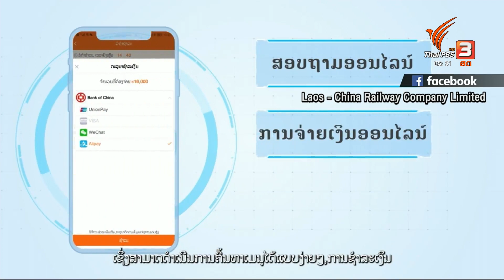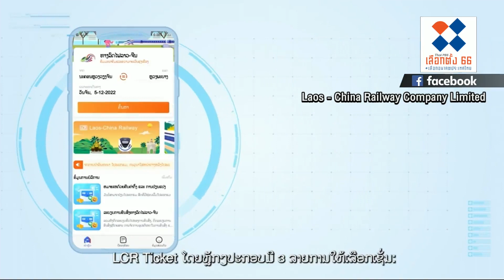รถไฟลาว-จีน เริ่มเปิดขายตั๋วออนไลน์ | วันใหม่ ไทยพีบีเอส | 16 มี.ค. 66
10 เดือนหลัง สปป.ลาวกลับมาเปิดประเทศรับนักท่องเที่ยวอีกครั้ง ซึ่งพบว่าในช่วงโควิด-19 ที่ผ่านมา ได้ทำให้เกิดความเปลี่ยนแปลงเป็นอย่างมาก โดยเฉพาะการก้าวสู่สังคมดิจิทัล และสังคมไร้เงินสด ซึ่งล่าสุด เมื่อวานนี้ เป็นวันแรกที่รถไฟ-ลาวจีน เปิดให้จองตั๋วผ่านทางออนไลน์

ครบเครื่อง ครบรส สดชื่นรับอรุณ เติมข่าวเข้ม สาระเต็มต่อเนื่อง ในรายการ "วันใหม่ ไทยพีบีเอส" ทุกวันจันทร์ - ศุกร์ เวลา 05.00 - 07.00 น. ทางไทยพีบีเอส หรือรับชมย้อนหลังได้ทาง